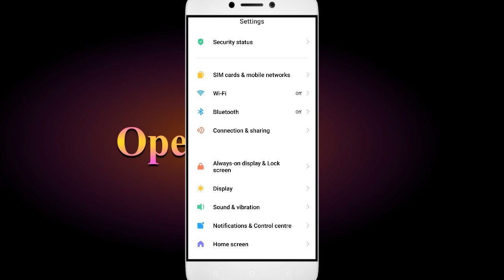How to Fix Stack Dash App Not Working | Not Open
In this video, I'm going to show you how to fix Stack Dash apps not working. If you're having trouble with your Stack Dash app, then this video is for you!

Stack Dash is a sport that's growing in popularity all over the world, and with that comes the need for Stack Dash apps. Whether you're in a Stack Dash or just interested in the sport, this video will show you how to fix your Stack Dash apps so you can play!

Fix Stack Dash not open problem,
How to fix Stack Dash all problems solve,
How to fix Stack Dash not working problem in android phone,
How to fix Stack Dash app not open problem in android phone,
Fix Stack Dash not working in android,
Stack Dash all problems solve,
Stack Dash not responding,
How to fix Stack Dash keeps stopping error in android mobile,